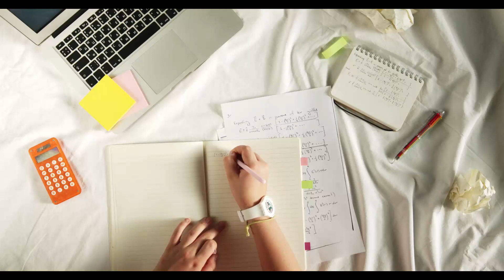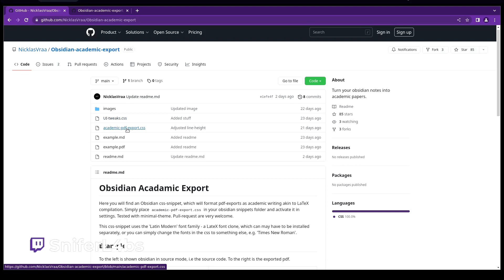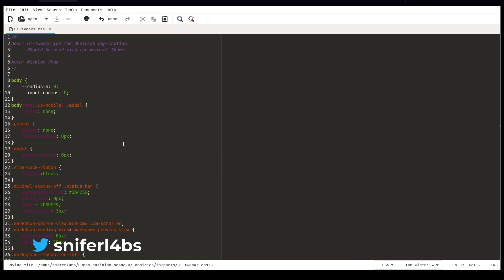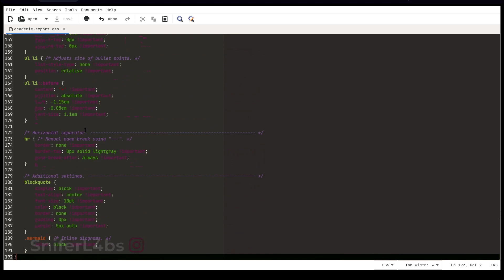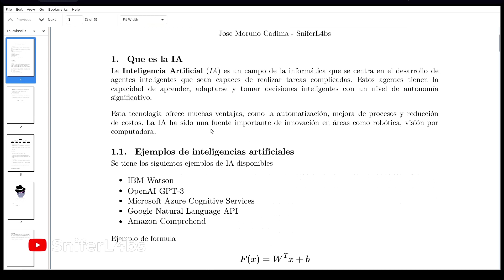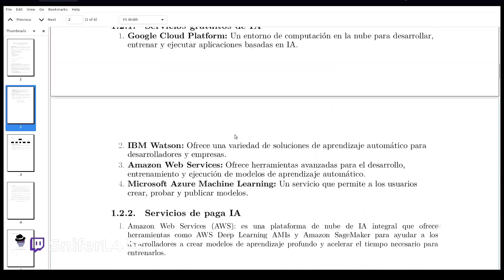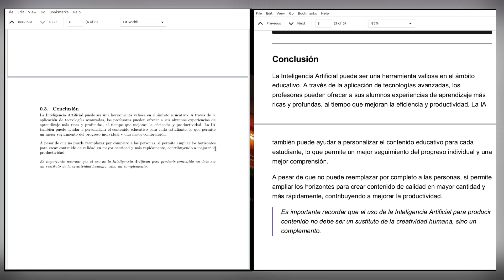#35 Exporting Markdown to an academic PDF Document with Obsidian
Tercer dia con un video diario en el canal sobre Obsidian en este AdvientoDinoProductivo, hoy veremos como generar un fichero PDF solo con CSS y el mismo llega a tener un formato mas academico permitiendo mejorar el resultado final, sin utilizar ningun plugin adicional.

Es un avance bastante util brindando un resultado mejor al que tenemos por defecto en Obsidian.

Te gustaría apoyar la creación de contenido sobre Obsidian invita un café

- 0:00 Introducción.
- 1:03  Instalacion y configuracion de los CSS.
- 2:52 Explicacion de CSS que personaliza el PDF.
- 3:42 Como funciona UI-tweaks.css
- 4:13 Primera vista al resultado exportado.
- 4:45 Como realizar un salto de linea
- 5:27 Comparativa de resultados.
- 6:00 Despedida y proximo video.